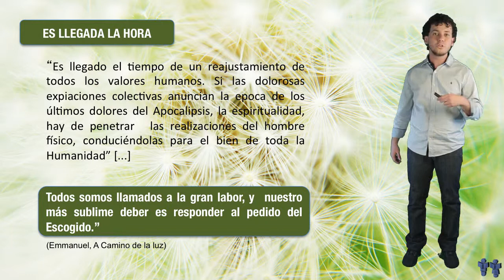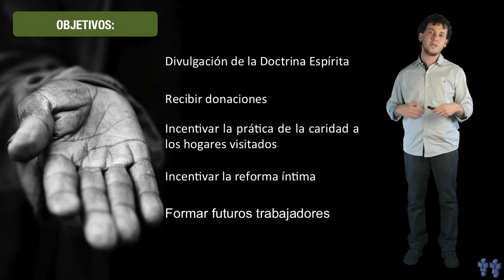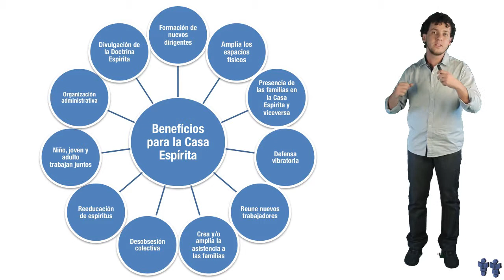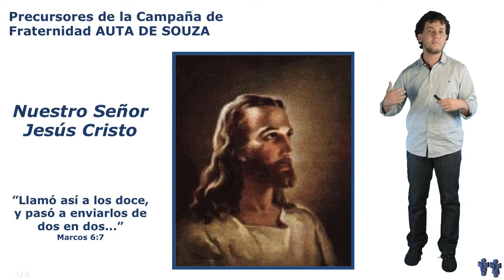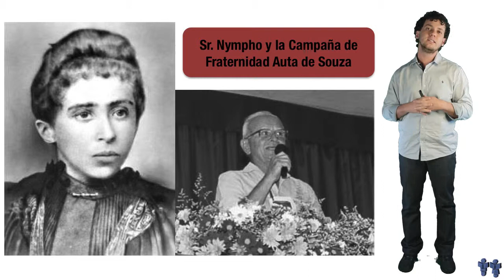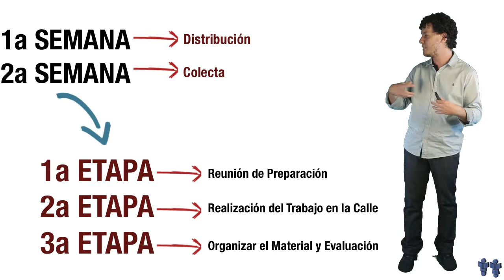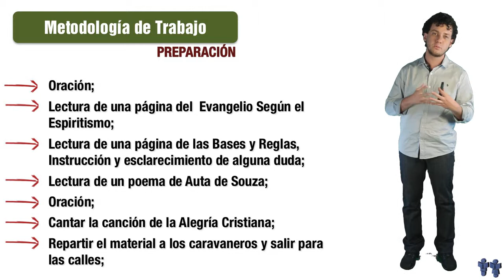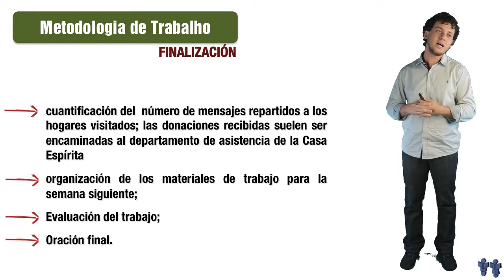Como Hacer: Campaña de Fraternidad Auta de Souza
Aprenda a hacer la Campaña de Fraternidad Auta de Souza.